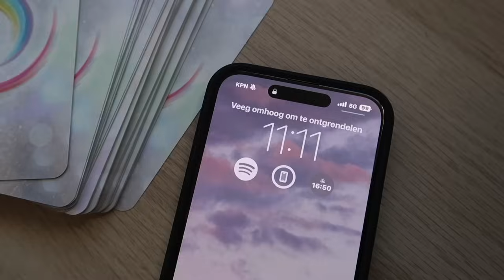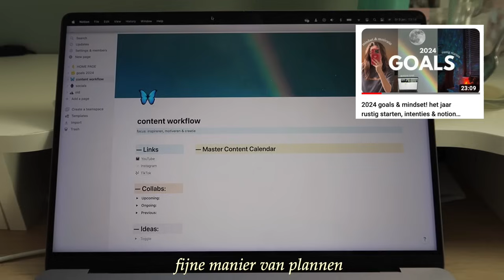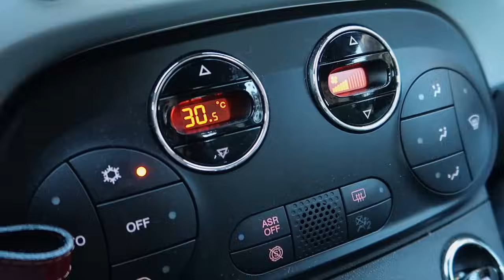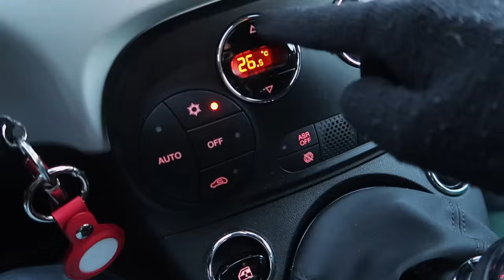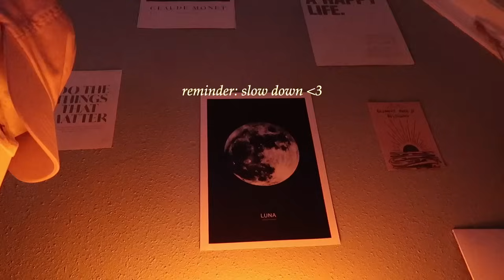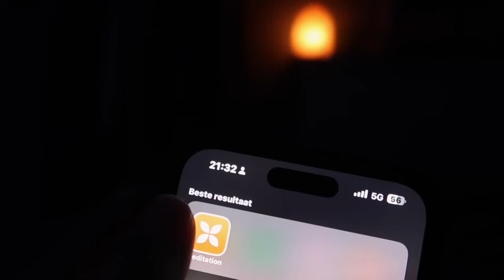elke dag iets doen waar ik energie van krijg: mijn energy givers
Hii :) Welkom!! Als je momenteel wel wat energy givers kunt gebruiken zit je in deze video goed. Ik neem je mee in een paar dagen waarin ik wat kleine gewoontes doe die energie geven. Heel simpel, maar kan soms net even je dag beter maken! De video bevat ook veel sfeerbeelden om rustig te worden, dus zie deze video als een moment voor jezelf. Spoiler: heel veel sunsets & sunrises haha :)

☁️ OVER MIJ
Welkom op mijn kanaal! Ik ben Eva Rose, 21 jaar en zoals je al hebt gezien maak ik video’s :) Hierin staan positiviteit, motivatie, mindset, en realiteit centraal. Ik hoop dat je na het bekijken van mijn video’s geïnspireerd bent!

☁️ MIJN EIGEN MERK!